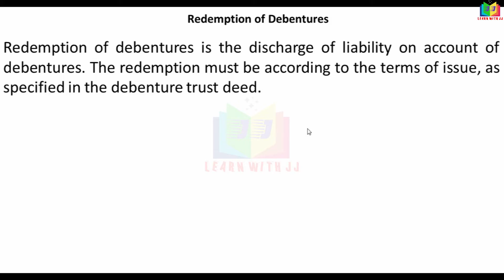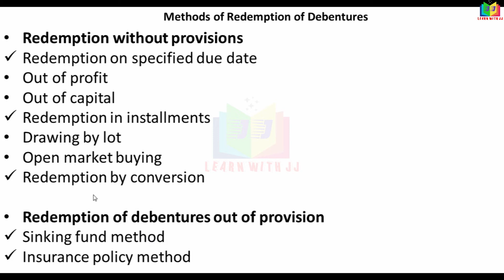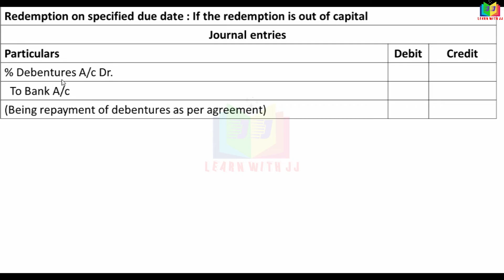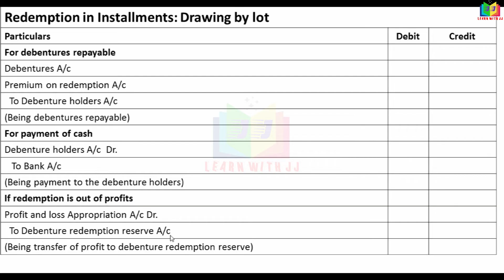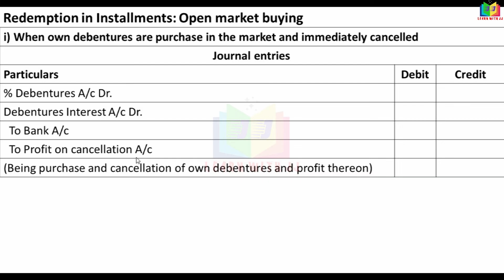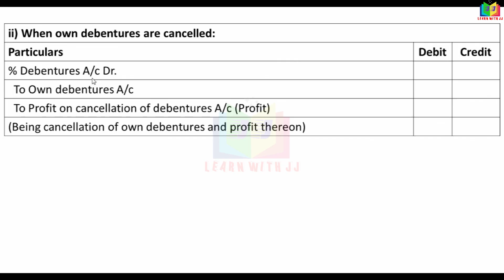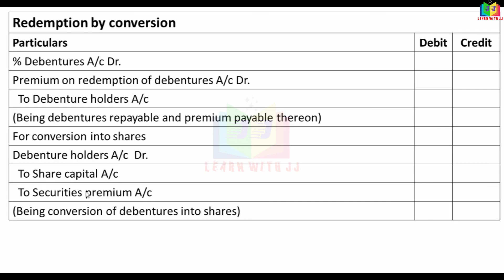issueandredemptionofdebentures | Part 4 in Tamil